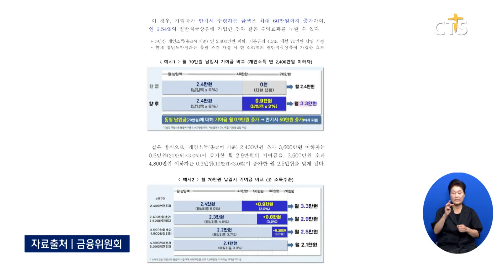[소셜] 정책ㅣ정부, 청년도약계좌 정부 기여금 상향 (이한승)ㅣCTS뉴스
정부가 청년도약계좌의 정부 기여금을 상향합니다.

정부는 청년도약계좌의 정부 기여금을 월 최대 2만 4,000원에서 3만 3,000원으로 상향한다고 밝혔습니다.

이에 따라 가입자는 5년 만기 시 최대 60만 원을 더 받을 수 있으며 금융당국은 청년도약계좌가 연 9.54%의 적금 상품에 가입한 효과를 누릴 수 있을 것으로 추정했습니다.